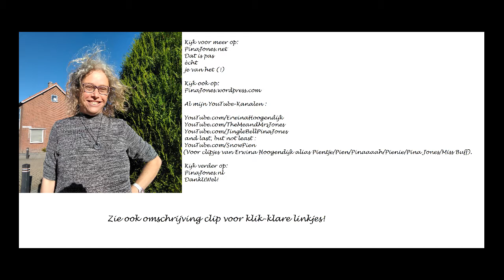DJ Thissa Remix van Pina Jones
Pina Jones; All round Entertainer:

Dat is pas
ècht

YouTube.com/JingleBellPinaJones

YouTube.com/TheMeandMrsJones

YouTube.com/ErwinaHoogendijk